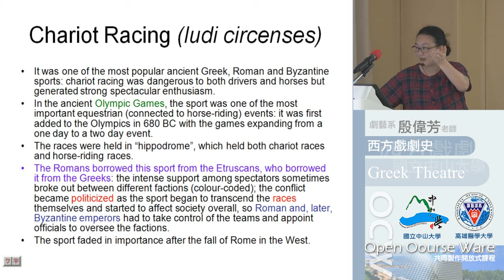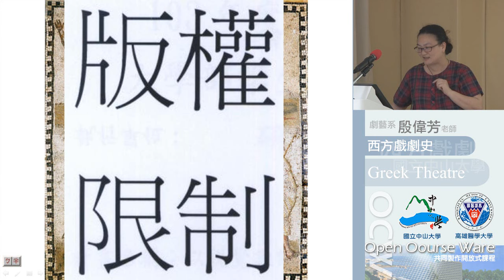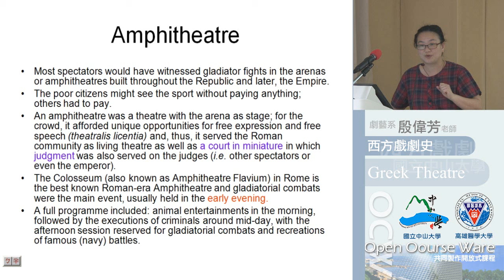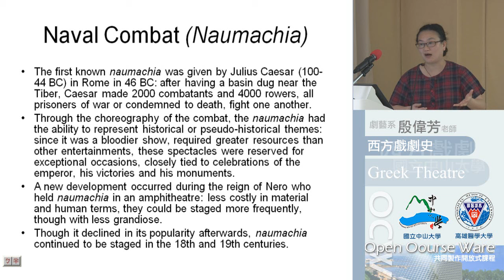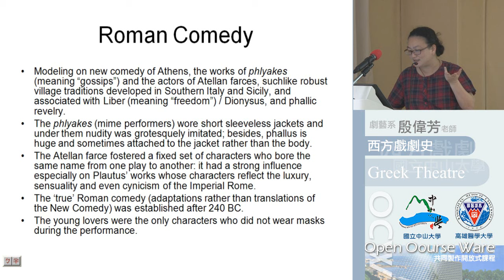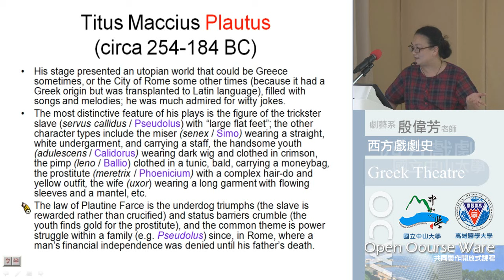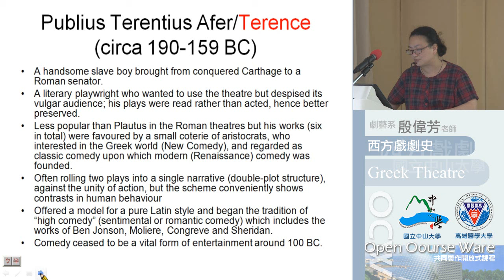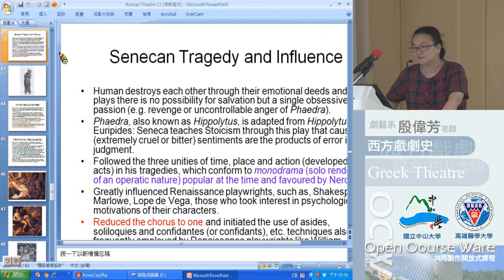《國立中山大學開放式課程》西洋戲劇史(1021)-20131024-2